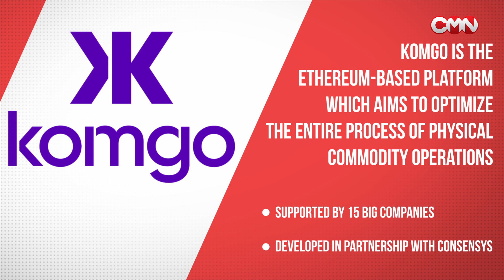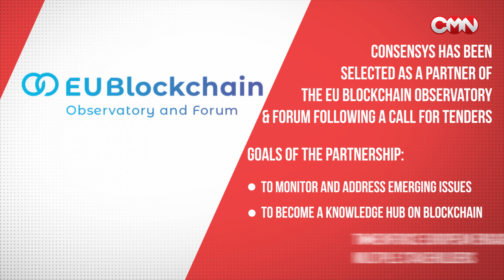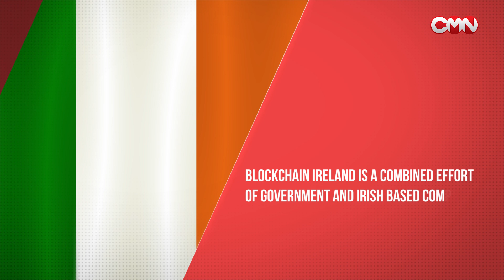Lory Kehoe: Ethereum is at the heart of creating the next internet and decentralized world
Managing Director at ConsenSys’ Ireland hub Lory Kehoe told CMN about partnership with the EU Blockchain Observatory & Forum. Besides Lory told which companies have already deployed the blockchain to solve industry problems and which benefits Ethereum promises for enterprises.